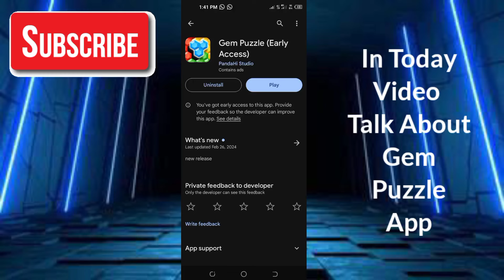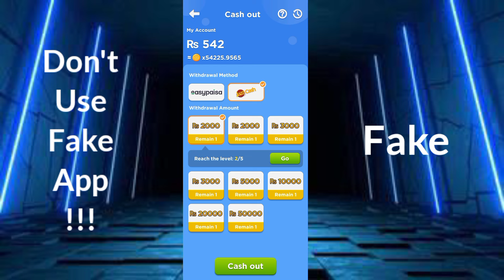Gem Puzzle Real Or Fake - Gem Puzzle App Se Paise Kaise Kamaye - Gem Puzzle Withdrawal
App Link.  ||